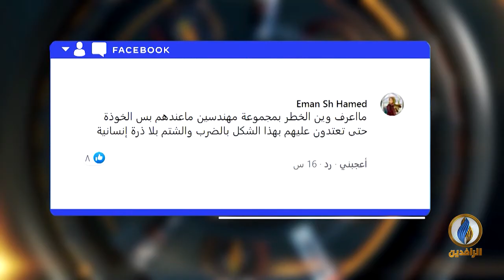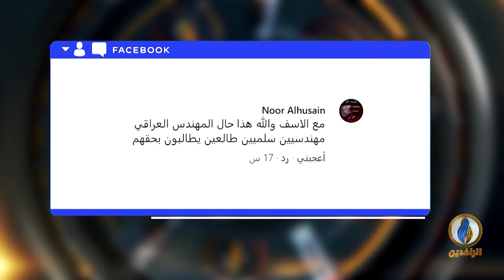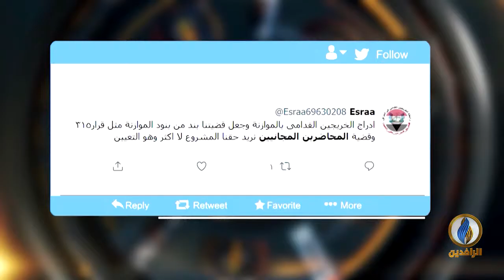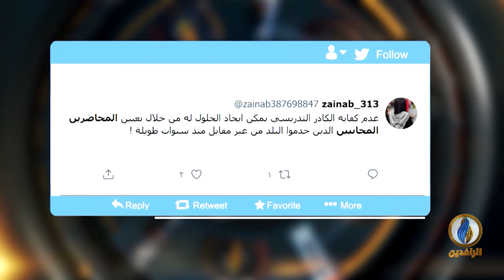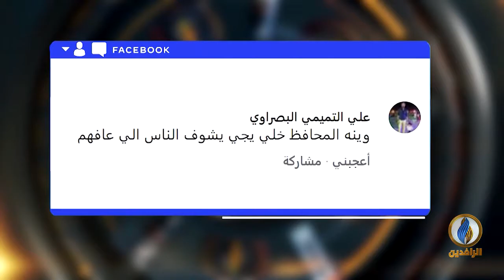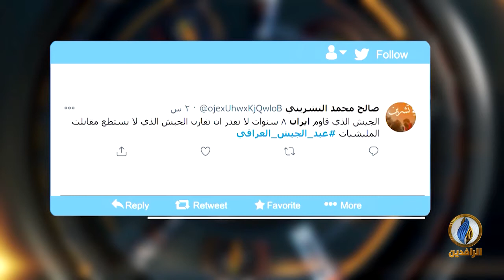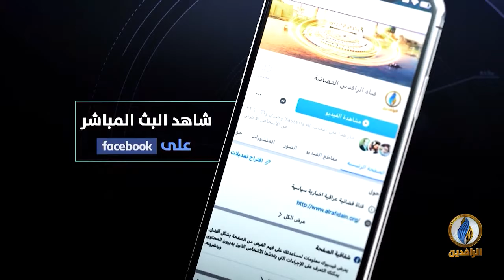تواصل_دوت_كوم | 6 - 1 - 2021